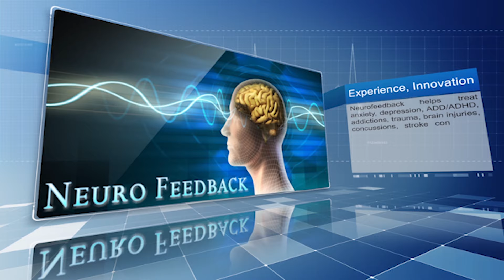2017 The Art Of Elysium Gala By: Jackie french reporter